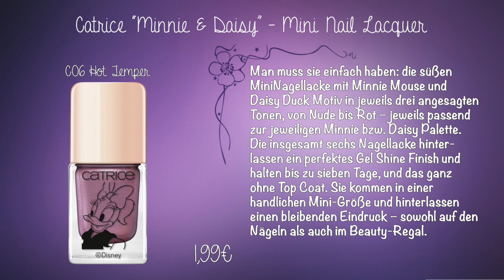catrice Minnie & Daisy DISNEY Limited Edition März-April 2020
Details zur LE:
EYESHADOW PALETTE
Die Limited Edition Minnie & Daisy bietet gleich zwei Lidschattenpaletten mit
jeweils neun farblich aufeinander abgestimmten Eyeshadows, mit denen sich
tolle Effekte für ausdrucksstarke Augen-Make-ups kreieren lassen. Dabei
zeichnen sich die Minnie Farben durch sanfte Nude- und Rottöne aus, wohingegen die Daisy Palette vor allem Rosé- und Lilatöne enthält. Doch nicht nur die intensiven Farben der Puder-Lidschatten, sondern auch die Verpackungen sind ein echter Hingucker: Sie sind jeweils mit einer stylischen, femininen Illustration von Minnie Mouse und Daisy Duck designt. Das hochwertige Packaging ist zudem mit einem Spiegel ausgestattet, so dass man auch unterwegs sein Make-up jederzeit ganz easy auffrischen kann. 8,99 €

MINI NAIL LACQUER
Man muss sie einfach haben: die süßen MiniNagellacke mit Minnie Mouse und Daisy Duck Motiv in jeweils drei angesagten Tönen, von
Nude bis Rot – jeweils passend zur jeweiligen Minnie bzw. Daisy Palette. Die insgesamt sechs Nagellacke hinterlassen ein perfektes Gel Shine Finish und halten bis zu sieben Tage, und das ganz ohne Top Coat. Sie kommen in einer handlichen Mini-Größe und hinterlassen einen bleibenden Eindruck – sowohl auf den Nägeln als auch im Beauty-Regal.1,99 €

EYE BRUSH SET
Um die Farben der Minnie & Daisy Eyeshadow Palettes gekonnt in Szene zu setzen, sind passende Make-up Tools unverzichtbar. Das passende Minnie & Daisy Eye Brush Set enthält drei essenzielle Eyeshadow Pinsel: Mit dem Lidschatten-Pinsel lassen sich die Shades besonders gleichmäßig auf
das bewegliche Lid auftragen, aber auch der untere Wimpernkranz kann gezielt akzentuiert werden. Für sanfte Übergänge und gleichmäßige Schattierungen ist der Eye Blender Pinsel das optimale Tool.
Wer seinen Lidschatten verblenden und harte Übergänge und Konturen verwischen möchte, für den bietet das Set einen Precise Eye Blender Pinsel – perfekt, um einen Smokey Eyes Effekt zu kreieren. 9,99 € (Online Exclusive)

oder

oder